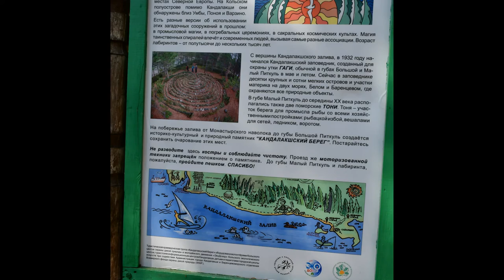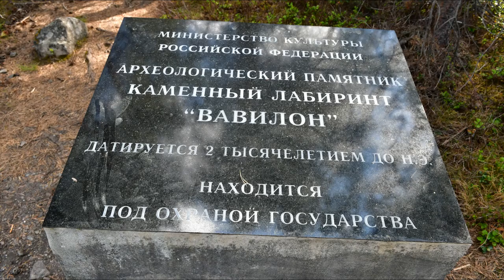Кандалакша. Археологический памятник каменный лабиринт "Вавилон".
Кандалакша. Археологический памятник каменный лабиринт "Вавилон". Датируется 2 тысячелетием до н.э. Фото и видео.